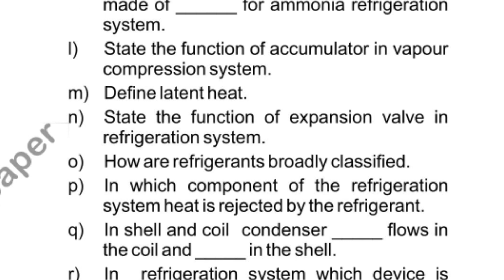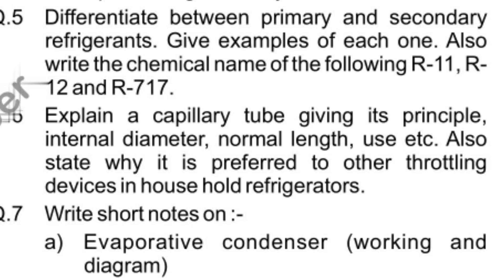HSBTE Diploma 5th Sem Air Conditioning Question Paper 2017